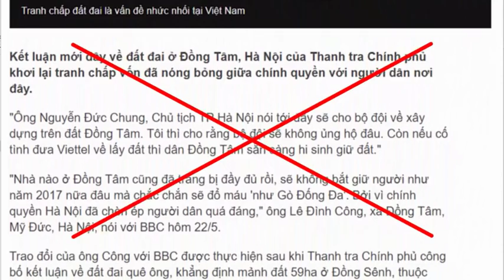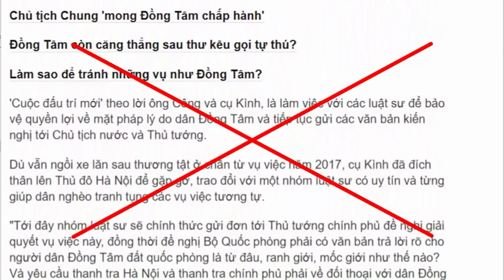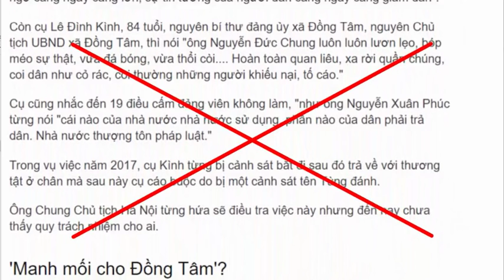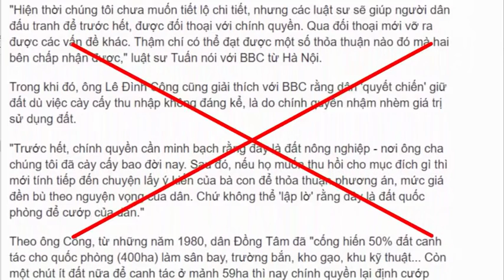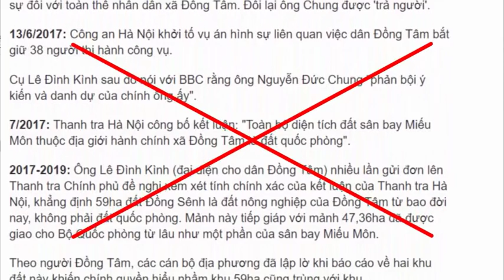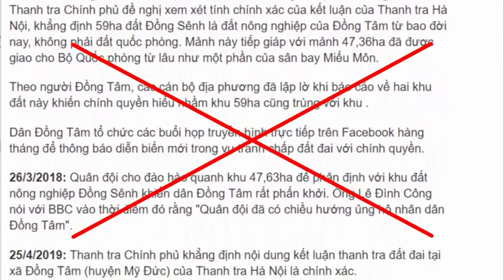Tổ Đồng Thuận đang kêu gọi “đối thoại” bằng bạo lực và truyền thông đám đông